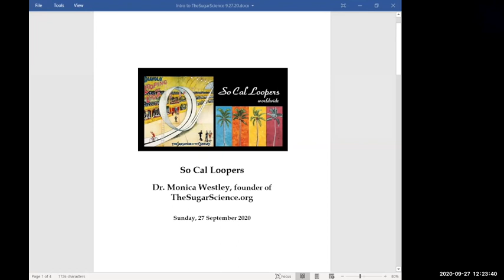So Cal Loopers - Dr. Monica Westley of TheSugarScience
We are joined by Dr. Monica Westley to discuss her new platform The Sugar Science, which aims to connect scientists studying diabetes in its myriad of facets toward the common goal of curing diabetes. This conversation happened on September 27, 2020.

00:00 Intro
07:00 The Siloing of Diabetes Scientists
09:30 TheSugarScience.org
13:00 Top 3 Goals
17:25 Intellectual Property
19:35 Funding Model & Industry Support
22:35 Pitch Competition
30:00 Dr. Rachel Gurlin
36:00 Loop & The Sugar Science
38:00 Open Sourced Science

Thank you to Dr. Westley! For more interesting discussions about Looping and Diabetes, please join our Loop and Learn Facebook group!